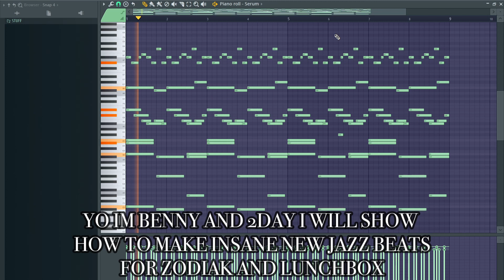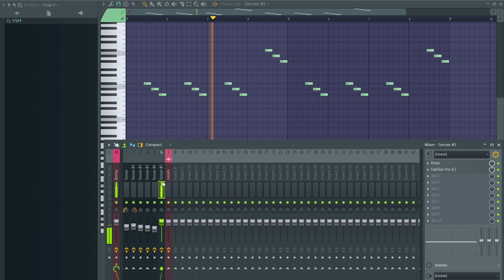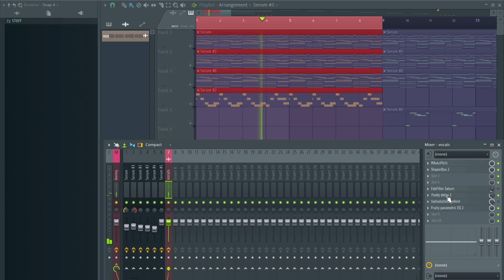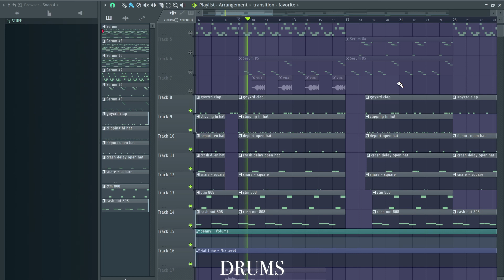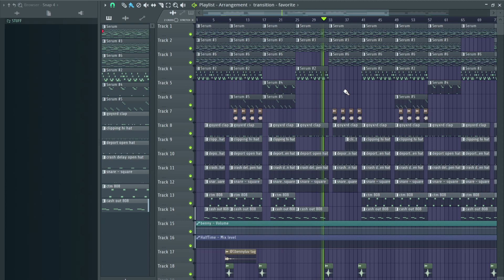How To Make Hard New Jazz Beats For ZODIAK AND LUNCHBOX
Layout:
00:00 - Preview
00:22 - Melody
02:34 - Final Melody
03:04 - Drums
03:17 - Final Beat